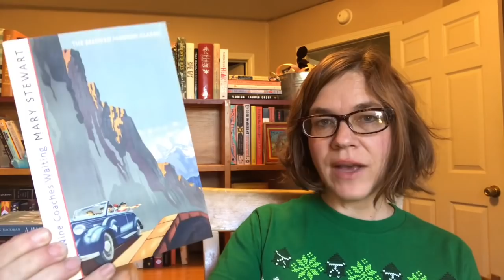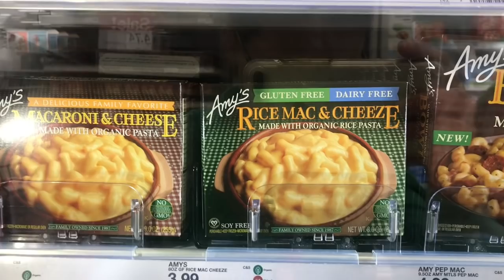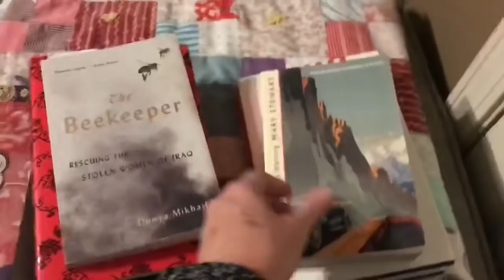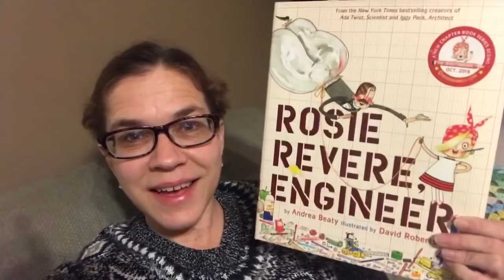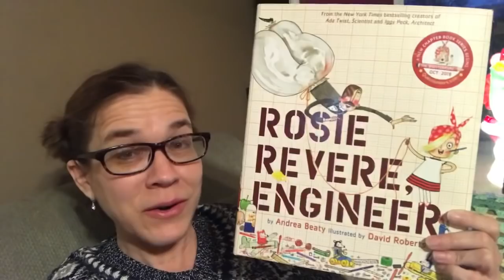Vlog #5 | Vlogmas 20